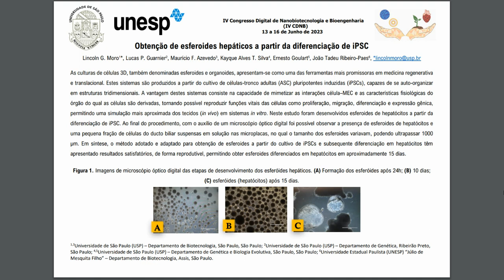Biomiméticos Biomimetics Lincoln Gozzi Moro